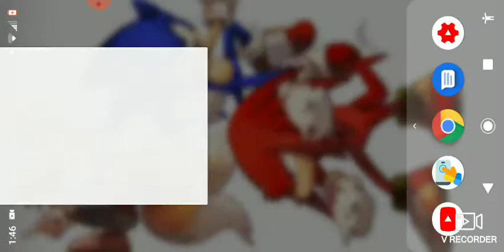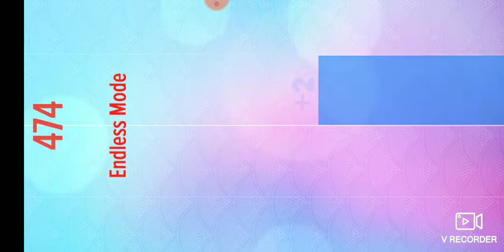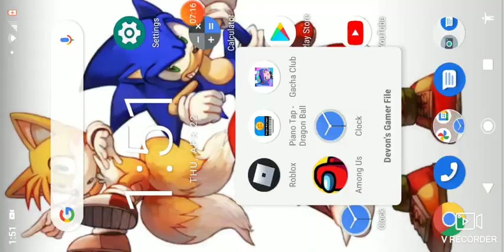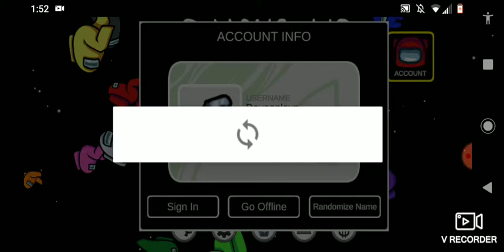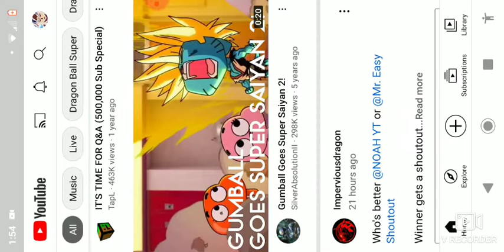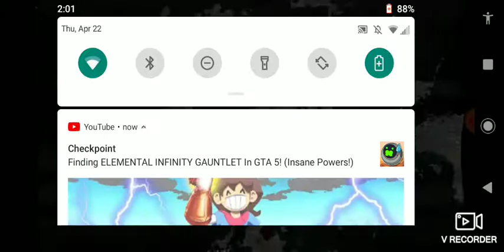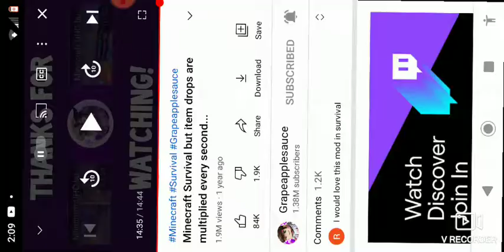Saiyanfamily Devon's verification video test